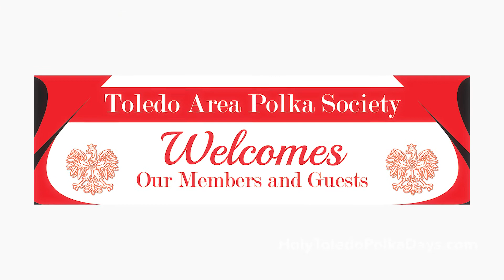Holy Toledo Polka Days 2019 (Preview)